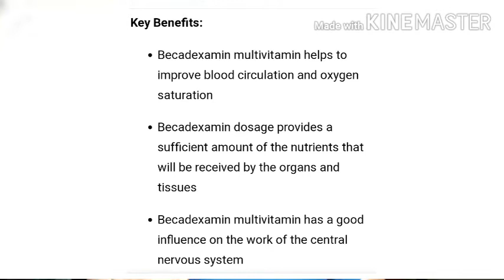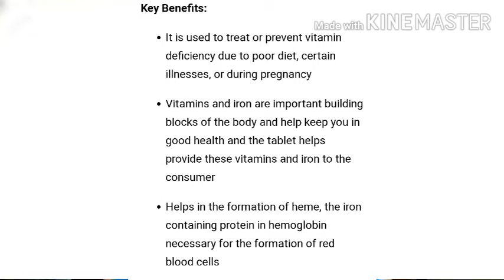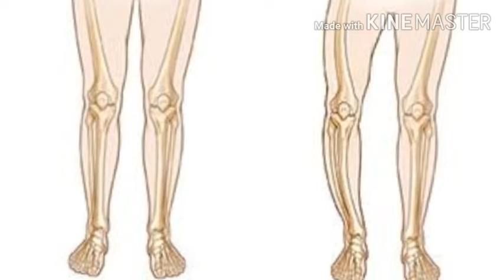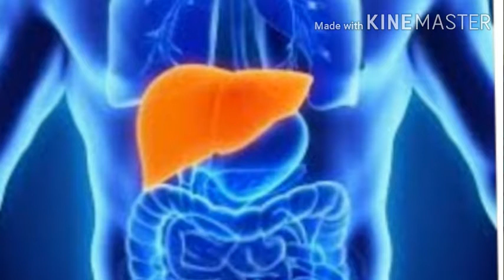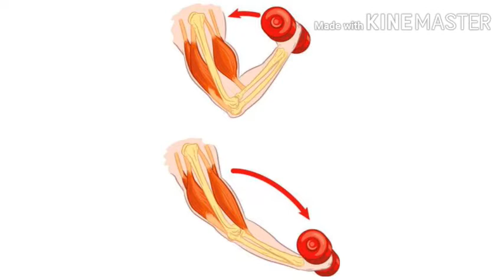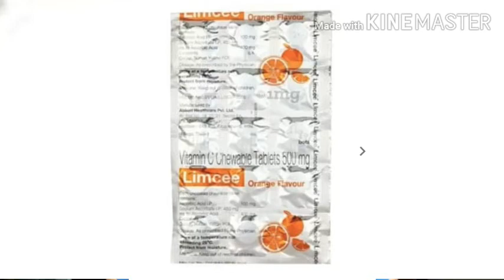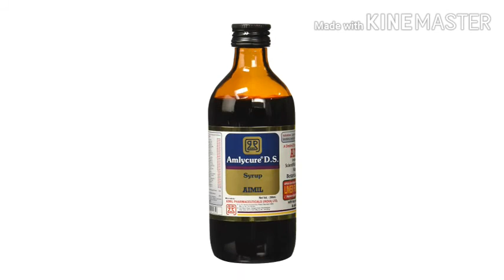Best Supplements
Best Supplements//Best micro supplement
Best Supplements#Best micro supplement#dhananjay

Becadexamin  30 Cap. - Rs. 45

Ritocal - 10 tab. - Rs. 22

AIMIL AyuHeal Amlycure D.S. Syrup -200 ml

Limcee 500 = Rs. 29